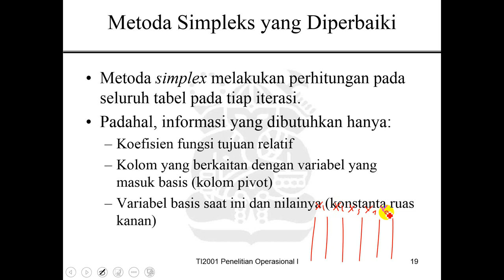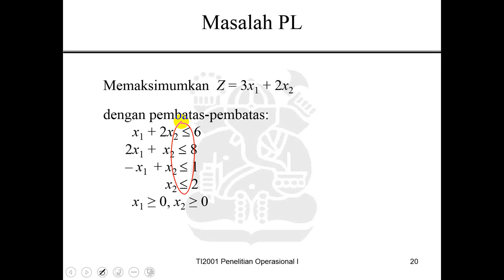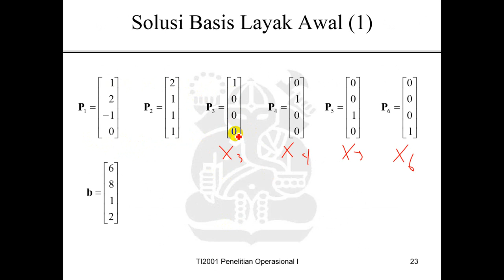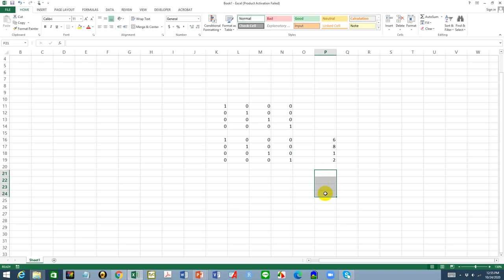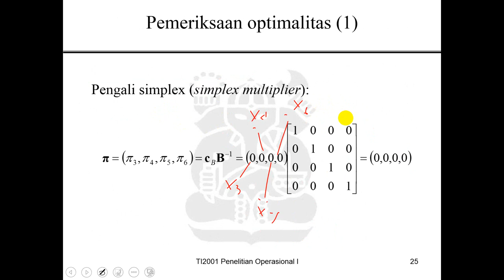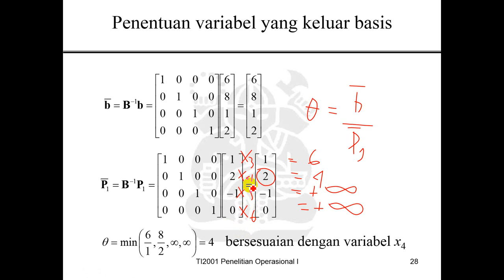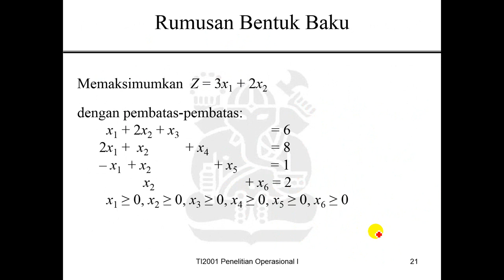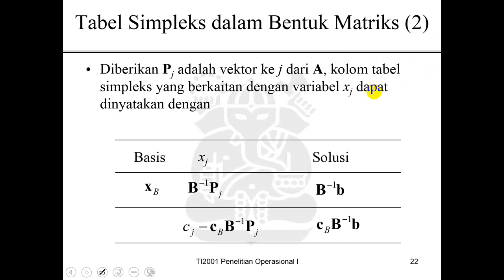Penelitian Operasional I - M6b - Aplikasi revised simplex bagian pertama